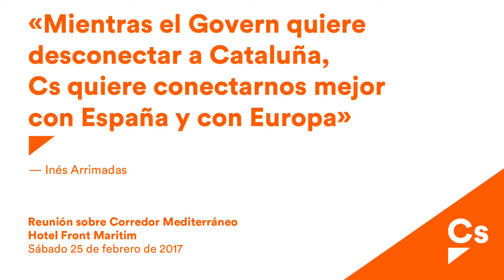Ines Arrimadas. Reunión de Cs sobre Corredor Mediterráneo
Arrimadas, sobre el 3%: “ahora entendemos el cambio ideológico de CDC y la prisa de Mas por declarar la independencia; cuando piden ‘Estat propi’, piden Justicia propia”
Albert Rivera: “Cs pedirá en conjunto al Gobierno un plan de inversión plurianual para impulsar el Corredor del Mediterráneo y hacerlo realidad”

“Ciudadanos pedirá en conjunto al Gobierno un plan de inversión plurianual para impulsar el Corredor del Mediterráneo y hacerlo realidad” porque “está muy bien hablar, pero también hay que invertir”. Así lo ha dicho el presidente de Ciudadanos (Cs), Albert Rivera, en la reunión de trabajo por el Corredor del Mediterráneo celebrada en Barcelona junto con la portavoz de la Ejecutiva nacional y líder del partido en Cataluña, Inés Arrimadas, el portavoz de Ciudadanos en el Congreso de los Diputados, Juan Carlos Girauta, y los líderes y portavoces de infraestructuras de las comunidades por donde circula el trazado.

Rivera ha dicho que “frente el despilfarro de los que hacen radiales sin trenes, aeropuertos sin aviones y autopistas sin coches”, Cs apuesta por “una infraestructura que va a retornar el dinero invertido con empleos, productos y servicios”.

Por su parte, y sobre las novedades del caso del 3% que implican también a Artur Mas, la líder de Ciudadanos en Cataluña, Inés Arrimadas, ha dicho que “ahora se entiende el cambio ideológico de Convergencia y la prisa de Mas por declarar la independencia”. Y ha añadido: “quieren salir de la justicia española y europea para no rendir cuentas de su 3%; cuando hablan d’’Estat propi’, en realidad piden Justicia propia”.

Arrimadas también ha destacado la importancia del Corredor del Mediterráneo porque “mientras unos quieren desconectarse, desde Cs queremos conectarnos con el resto de España y de la Unión Europea”.